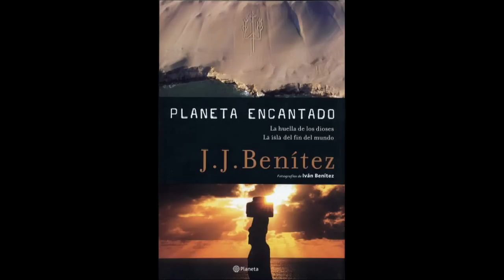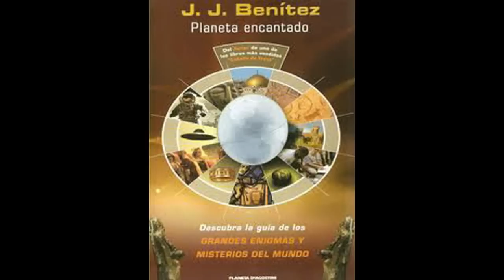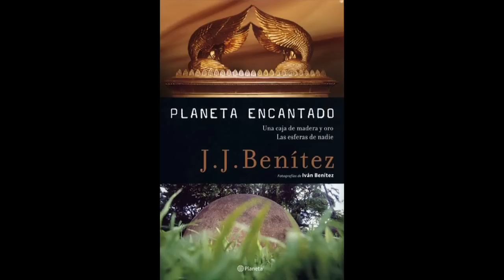PLANETA ENCANTADO (Tiempo Presente) Music by Stefano Mainetti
Music Composed and Conducted by Stefano Mainetti